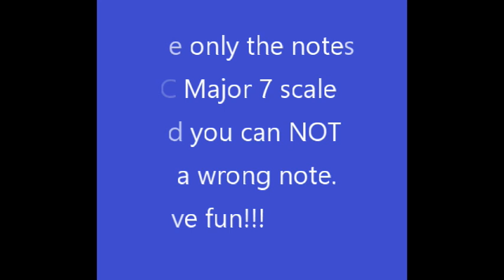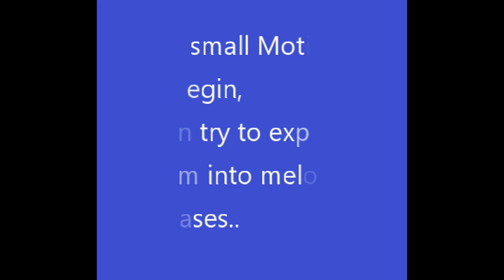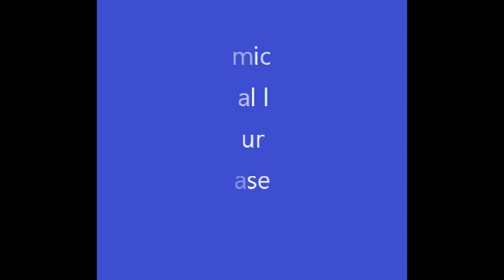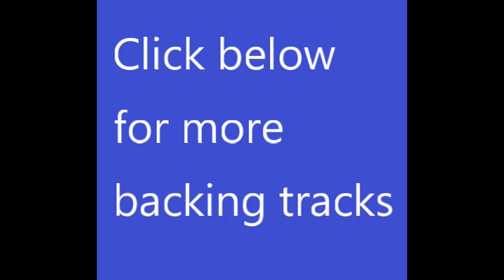Motif #3 CMaj7 - Neo Soul backing track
Identical to Motif # 2 in every way except for the 'feel'. 100% CMaj7 scale only! Play them back to back to hear the difference in phrasing & colors.

But what is important is what YOU hear! You be the composer. Find your inner melodies...

Backing track by Bruce Daniels